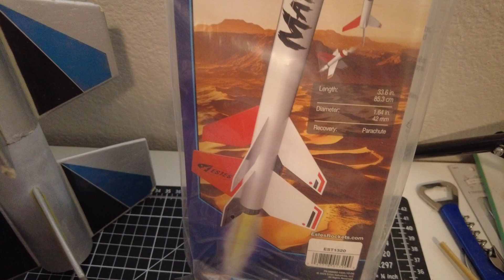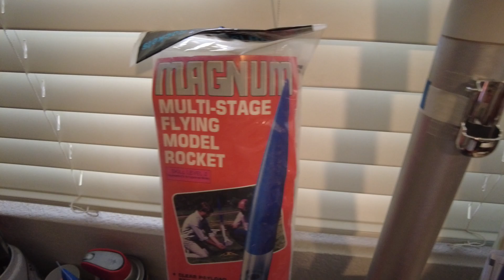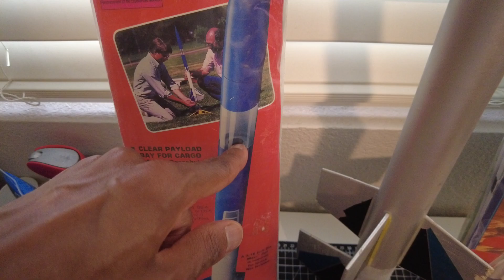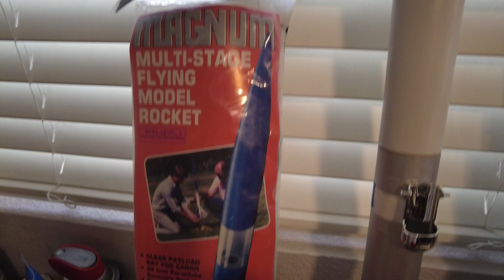3 High Flying 2 Stage Payload Rockets Review! Estes Omega, Mayhem, and Magnum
Welcome to the MR321 return video. I've been away for a little while. But I'm back! Laet's launch some rockets and see how things go!

ABOVE THE SURFACE: Motivational Art In Analog

THE OMEGA SHORT FILM:
On The Way To Disaster: